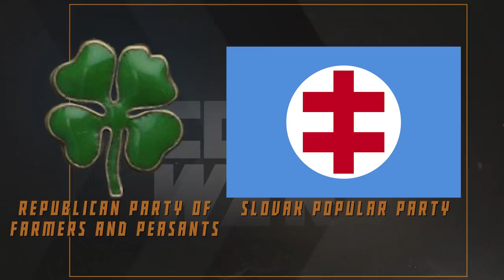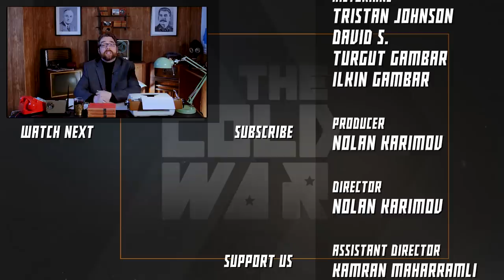How did the Sovietization of Czechoslovakia and Hungary Happen - COLD WAR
Our series on the history of the Cold War period continues with a documentary on the Sovietization of Czechoslovakia and Hungary.

Sources:
Wettig, Gerhard (2008), Stalin and the Cold War in Europe
Контлер Л. История Венгрии. Тысячелетие в центре Европы